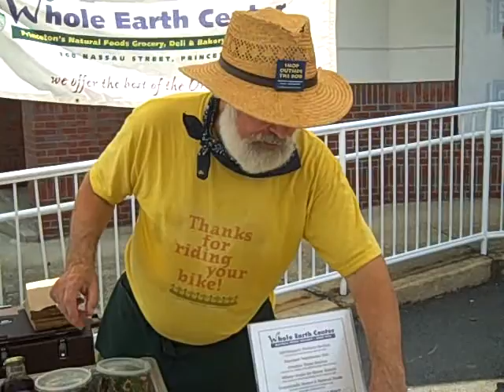Whole Earth Center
Whole Earth Center participates in the Princeton Farmers' Market every Tuesday.   This community market features specialties such as beet soup, gazpacho and health salad with greens & tofu!